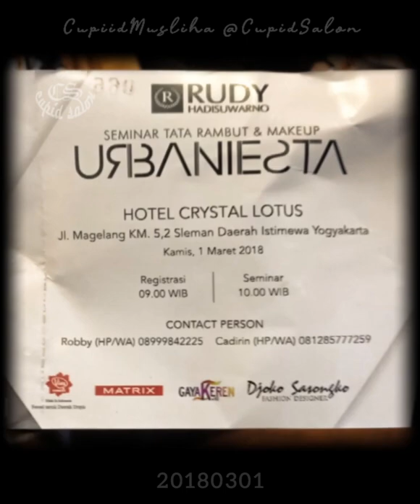Salon Cupid seminar 20180301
FB,  IG , blog , youtube : cupiidmusliha